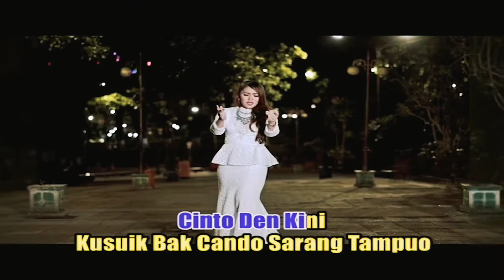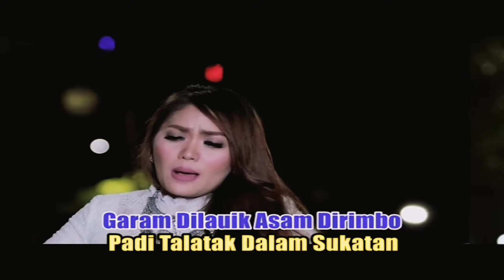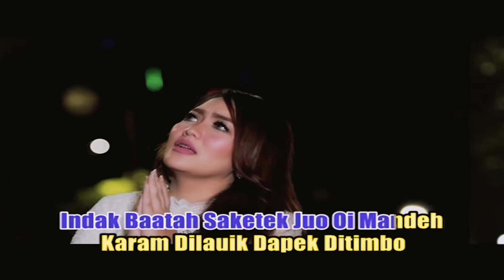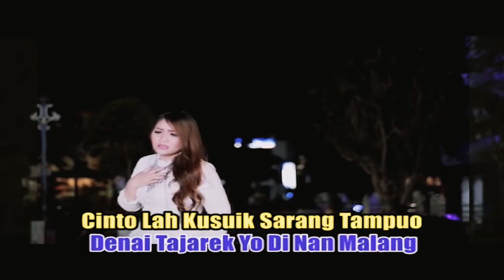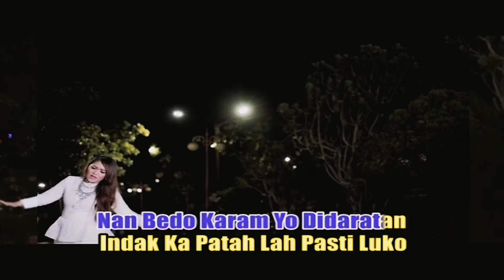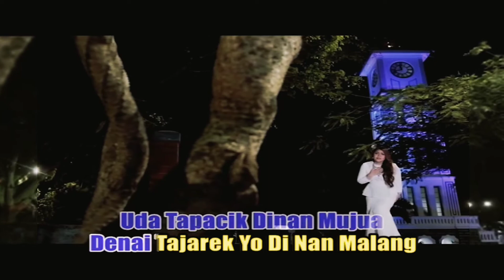Ria Amelia - Karam Di Daratan (Official Video HQ)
©®               : Minang Record
Produksi      : Minang Record
Buatan         : Minang Record
Tahun           : 2018
Artist            : Ria Amelia
IG Artist       : @ria_ameliasms
IG producer : @minang_record